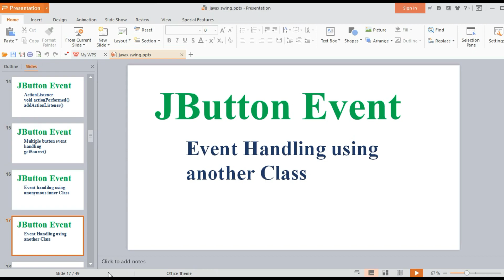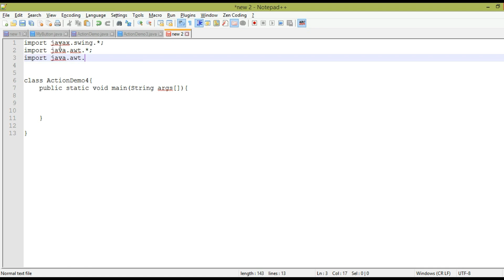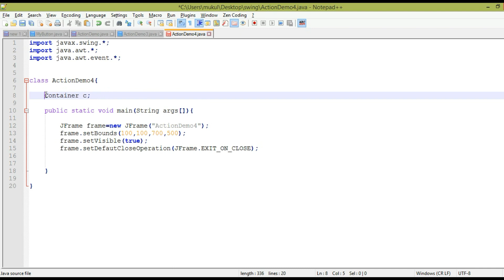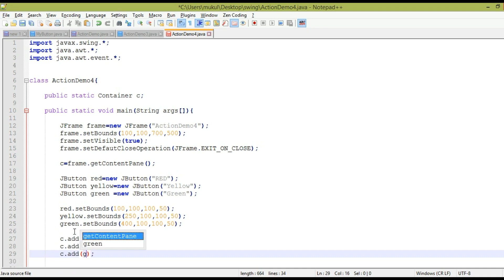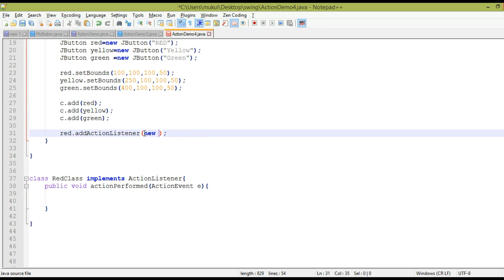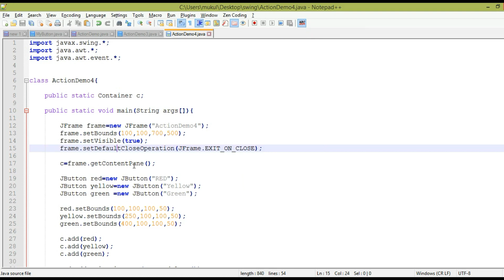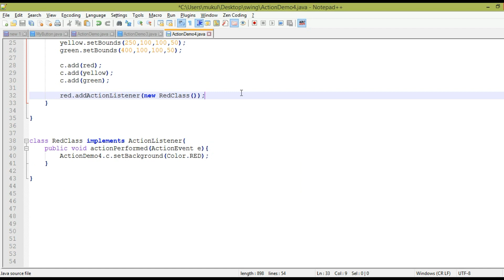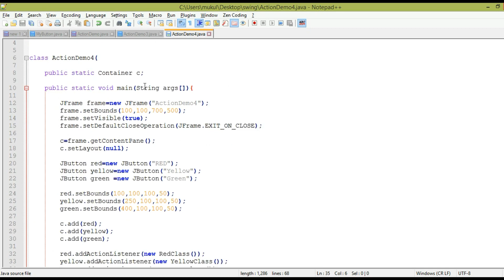#6.4 Java Swing Tutorial | JButton Events part-4 | Event Handling using another class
In this video you can understand how to implement actionlistener interfrace using another class

0. Introduction to Java Swing.

7. JTextArea in Java Swing

8. JRadioButton in Java Swing

9. JCheckBox in Java Swing

10. JComboBox in Java Swing

11. How to create a jar file in Java

12. JMenuBar in Java Swing

13. Introduction to Event Listeners in Java

16. Key Listener in Java

17. Mouse Listener in Java

18. Mouse Motion Listener in Java

19. Focus Listener in Java

20. Caret Listener in java

21. Window Listener in java

22. Layout Managers in Java

23. Null Layout in Java

24. Border Layout in Java

25. Flow Layout in Java

26. Grid Layout in Java

27. Grid Bag Layout in Java You can also check